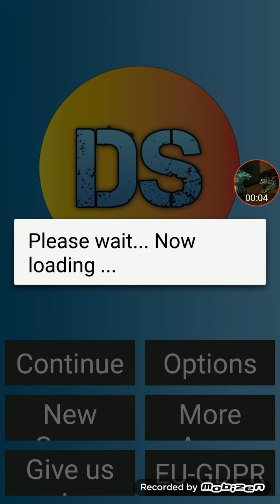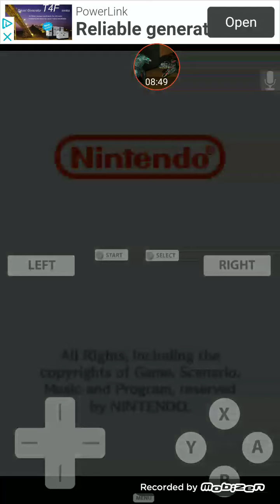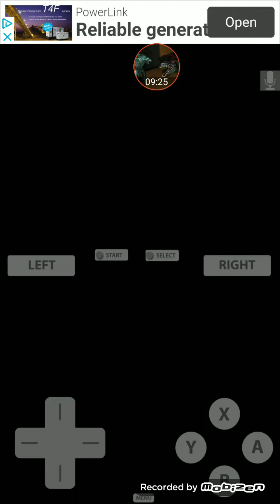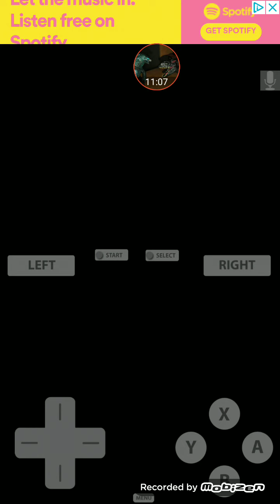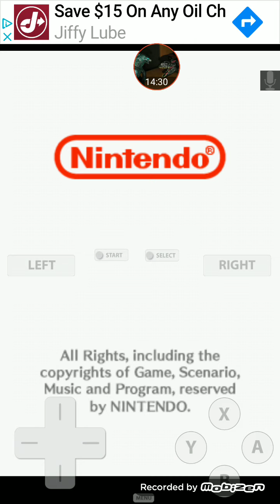Playing New Super Mario Bros.